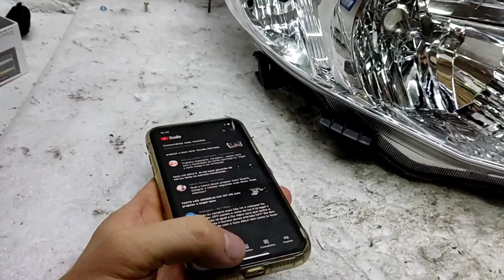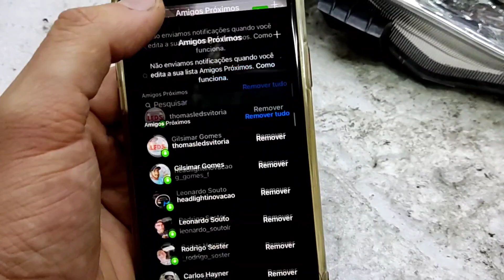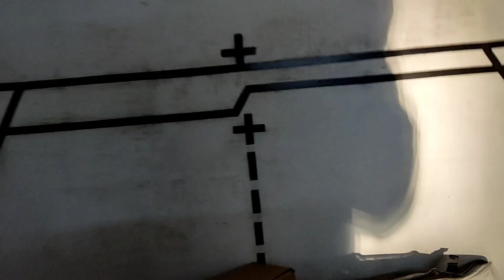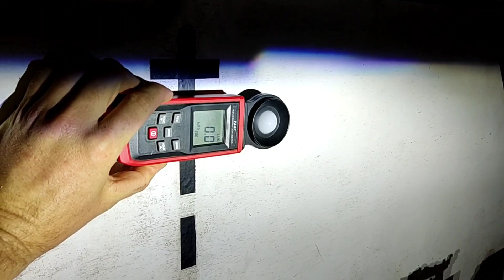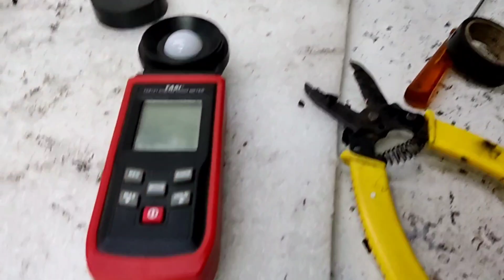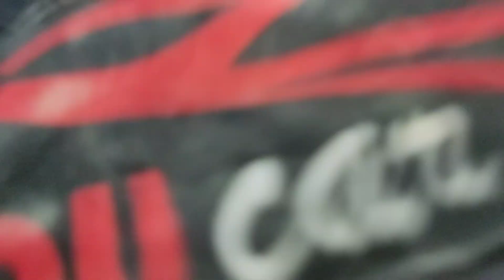💥 iluminação absurda ,2 projetores bi led laser de cada lado ! farol Corolla 2010💥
💥led mais forte

 led 30000lm 4300k ou 6000k! ideial para farol projetor e comun!

💥link de compra led 4300k
led 20000lm 4300k amarelado! ideal para chuva serve em farol comun ou projetor!

led 10000lm excelente iluminação em farol comun!

 para projetor💥

 8.1 2,5 edu Car💥